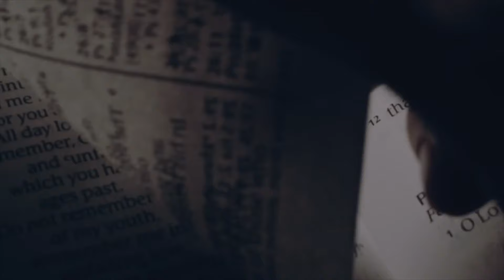A Man Like Us - James 5:17-18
Pastor David takes us on a daily, verse-specific devotional through the book of James; expositing on the text itself while highlighting the wider context of biblical truth, important historical perspectives, and the emancipatory work of Christ Jesus. Enjoy this daily devotional each morning, and let us know what your thoughts on each verse are in the comments! (45/46)